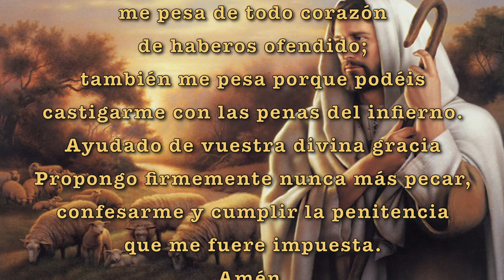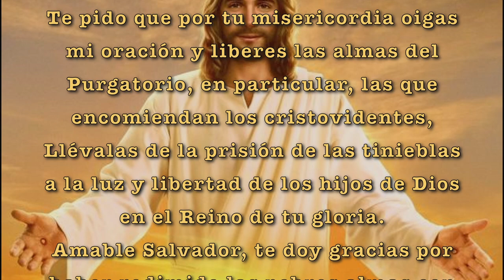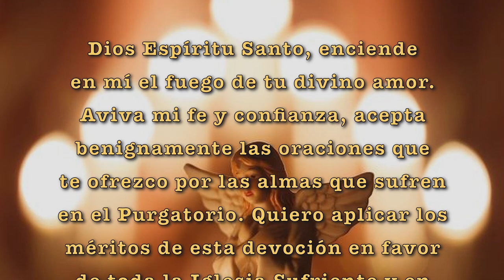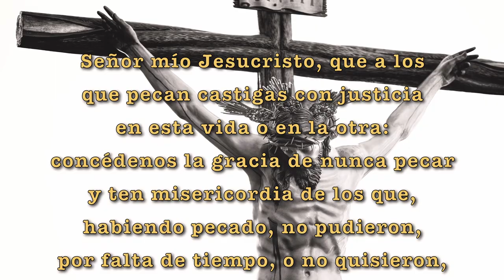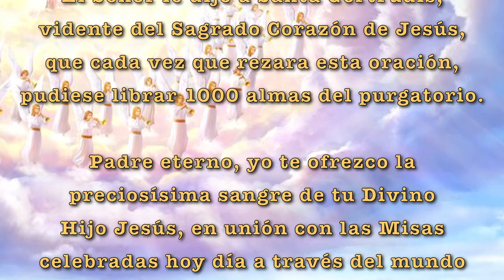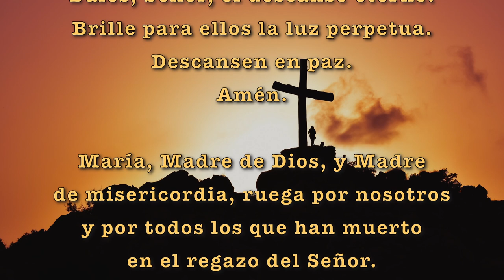NOVENA POR TODOS LOS FIELES DIFUNTOS - TERCER DÍA|| Miércoles 27 de Oct de 2021|| Canal Cristovisión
Acompáñanos a realizar esta novena por todos nuestros Fieles Difuntos, todos los días a las 6:00 PM